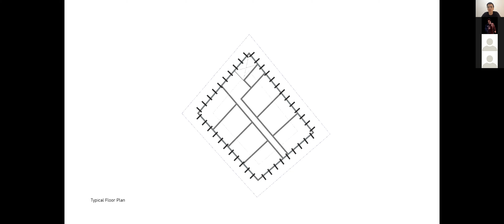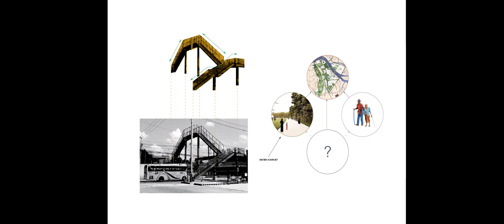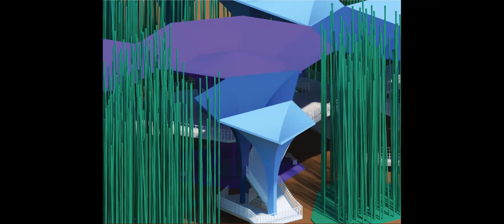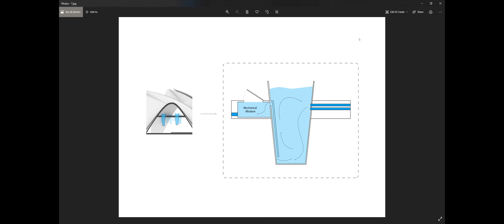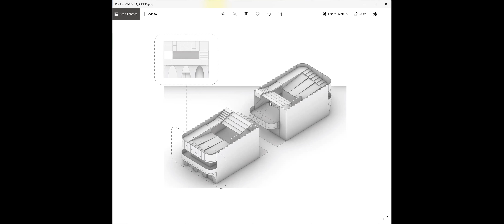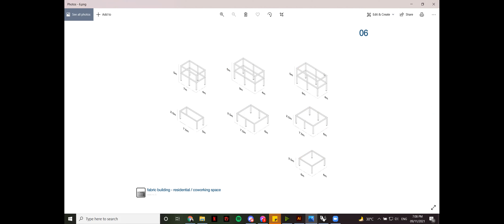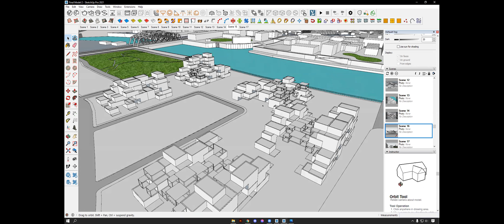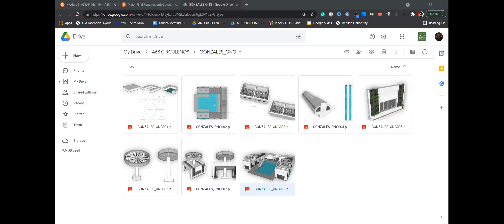DESIGN 6 WK 6.2 - Proposing typologies for the Manila City Hall Area, Zoom Raw Footage Crit